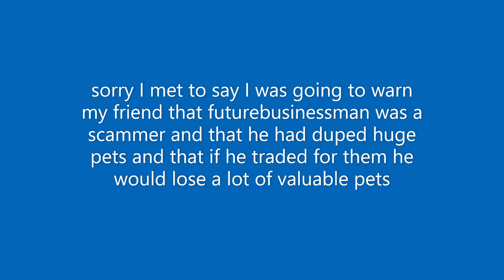I Was MYSTERIOUSLY Reunited With A Scammer That Scammed Me 9 Months Ago...(FutureBuissnessMan)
🟥 ROBLOX: (5) CHARCHAROFFICIAL - Roblox
credits to lclc, altiox and big games for this video.